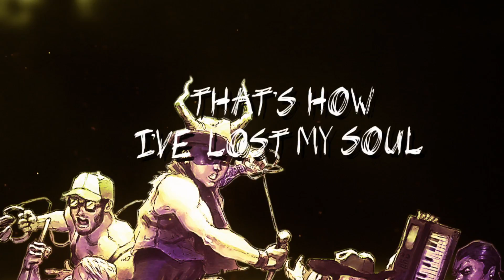EXTIZE - Follow the Soulless (Lyrics Video)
Taken from the new EXTIZE album "Hellcome to the Titty Twister Club", get it

EXTIZE - HELLCOME TO THE TITTY TWISTER CLUB (May 11th. 2018)

Wellcome to the Titty Twister Club! EXTIZE will hijack you into a wild night of bass and decadence. Dance with the devil himself! This party lasts from dusk 'til dawn…

Inspired by the Quentin Tarantino's masterpiece, “From Dusk Till Dawn“, the German-French combo fires off their sixth album, “Hellcome to the Titty Twister Club“ on the dancefloors of this world. Since 2007, EXTIZE has been blasting off the clubs and concert stages around the world with their energy-driven sound. With their newest album, EXTIZE refines their sound once again. Sinister Industrial meets EBM and Hard-Electro, the result is a kick-ass state of the art club sound.

The sound of “Hellcome to the Titty Twister Club“ crosses many genres from powerful dark electro and futurepop to electro-rock and also wild ballads. Bassline after bassline, the typical EXTIZE sound is thundering out of the speakers. Songs like “Dirty Evil Women“, “Generation Wasted“ and “Midnight“ are real club-bangers and will heat up the dance floors. With tracks like “Not Alone“, “Chicks, Dr*gs & Beats”, and “I Dance With Lucifer“, EXTIZE shows off how versatile and adventurous their sound can be.

On 17 tracks, EXTIZE celebrates the night in the Titty Twister Club. This includes the bonus track “Alles Was Ich Will“, an awesome tune featuring SYNTHATTACK as well as a remix from the electro-veterans GRENDEL.
This masterpiece is released as wonderful 6-sided digipak with a 12 pages booklet and it’s limited to 500 units world wide!

On banging bass the EXTIZE-rowdies are thundering through the Titty Twister Club and take you to an evil party night you will never forget!